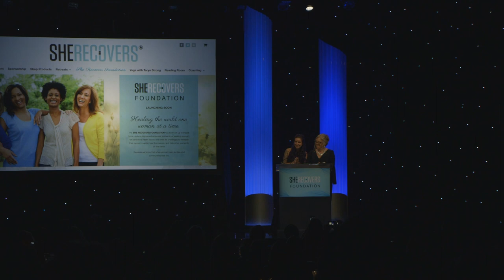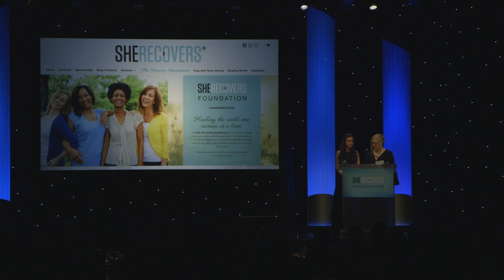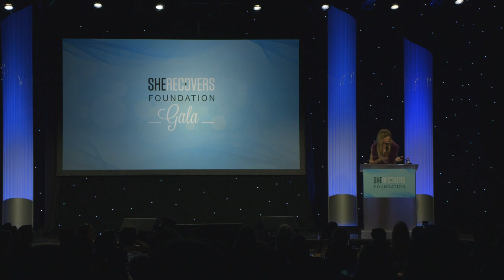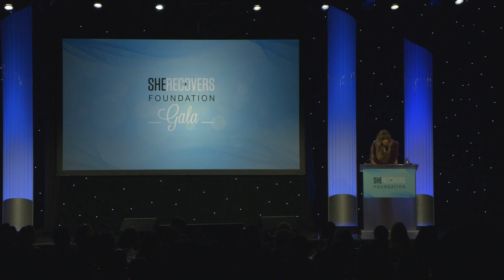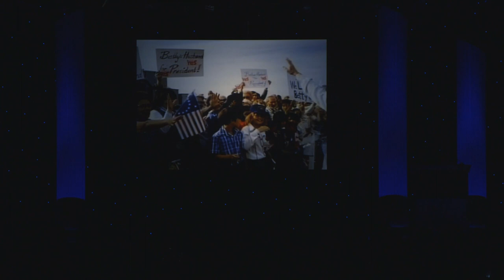SHE RECOVERS FOUNDATION GALA at SHE RECOVERS in LA - Beverly Hilton September 2018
We were thrilled to kick off our new Foundation on Saturday evening at SHE RECOVERS in LA.

So proud of our presenters and performers:

Dufflyn Lammers: Spoken Word
Amy Dresner: Speaker
Mackenzie Phillips: Presented SR Foundation Legacy Award to Betty Ford
Susan Ford Bales: Accepted Legacy Award on Behalf of her late mother
Laurie Dhue: Presented SR Foundation Hope Award to Tarana Burke
Tarana Burke: Accepted Hope Award via Video
Liz Hausle: Introduced Ester Nicholson
Ester Nicholson: Performer (Natural Woman)
Dawn Nickel and Taryn Strong: Founder and Co-Founder of SHE RECOVERS

Video by: Charlotte Kennett